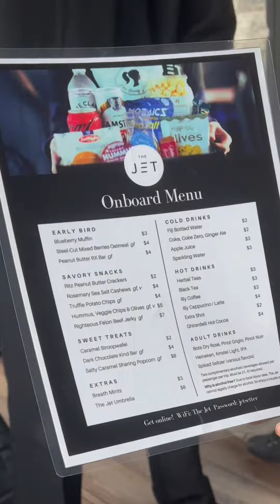Big Brother Star Rides the Jet!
The word on the street says The Jet is "The new 'It Girl'".
Takes one to know one, @memehayes. 😏✈️💅🏽